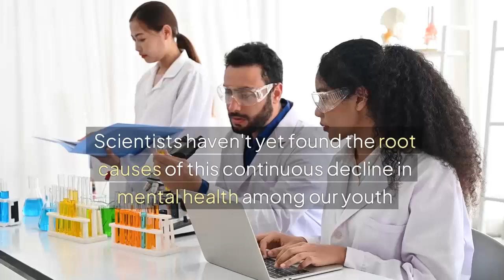Research Project on Suicidal Thoughts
This is our new research project examining the causal relationship between the childhood emotional environment and suicidal thoughts in young adults.

👉Just a quick update: Initially, we chose experiment.com for raising the necessary funds, as it's the go-to platform for scientific research.

The following is the project outline:

Suicide is a leading cause of death among young adults globally. Research indicates that the childhood emotional environment plays a crucial role in shaping mental health outcomes in later life. However, the specific mechanisms through which early emotional experiences influence suicidal tendencies remain underexplored. Our project addresses this gap by investigating the relationship between the childhood emotional environment and the emotional components of suicidal episodes.

𝗪𝗵𝗮𝘁 𝗶𝘀 𝘁𝗵𝗲 𝗰𝗼𝗻𝘁𝗲𝘅𝘁 𝗼𝗳 𝘁𝗵𝗶𝘀 𝗿𝗲𝘀𝗲𝗮𝗿𝗰𝗵?

Contemporary research attributes suicidal thoughts in adults with healthy childhood environments to various immediate life stressors, such as challenges in regulating the emotional intensity during academic pressure, relationship challenges, personal setbacks or triggering single events. They may be accompanied by feelings of hopelessness, worthlessness, and despair.
However, the emotional responses may trace their origins to early developmental contexts. Existing studies often end inquiry upon identifying immediate triggers in adulthood, neglecting to follow through into the childhood emotional environments. As such, there remains a need to understand the previous affective experiences of individuals who develop suicidal thoughts in response to challenging situations later in life.

𝗪𝗵𝗮𝘁 𝗶𝘀 𝘁𝗵𝗲 𝘀𝗶𝗴𝗻𝗶𝗳𝗶𝗰𝗮𝗻𝗰𝗲 𝗼𝗳 𝘁𝗵𝗶𝘀 𝗽𝗿𝗼𝗷𝗲𝗰𝘁?
This study addresses a critical gap in suicide research. While much is known about the impact of childhood abuse on mental health in later life, there is little understanding of the reason for suicidal thoughts in young adults that come from seemingly healthy childhood environments.

𝗪𝗵𝗮𝘁 𝗮𝗿𝗲 𝘁𝗵𝗲 𝗴𝗼𝗮𝗹𝘀 𝗼𝗳 𝘁𝗵𝗲 𝗽𝗿𝗼𝗷𝗲𝗰𝘁?
Through the emotional integration sessions, we investigate the root cause for the heightened affective intensity. This will allow us to gain additional insight into the mechanisms of human affective processes.